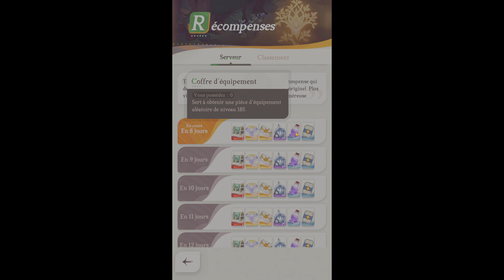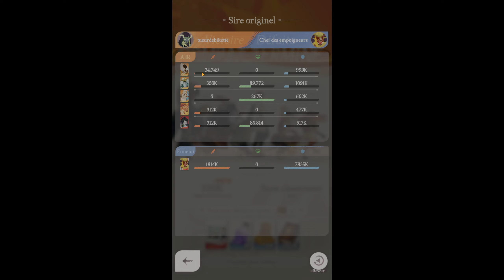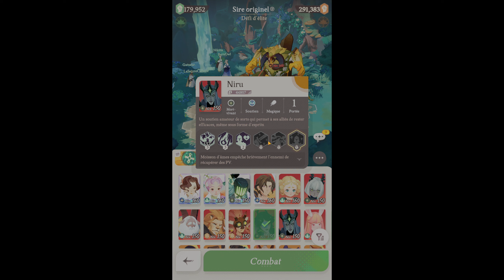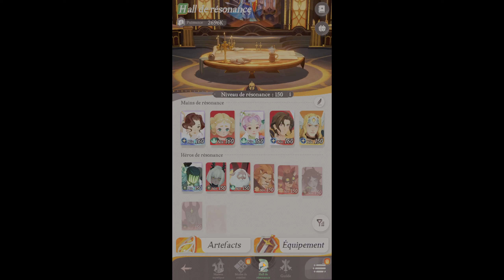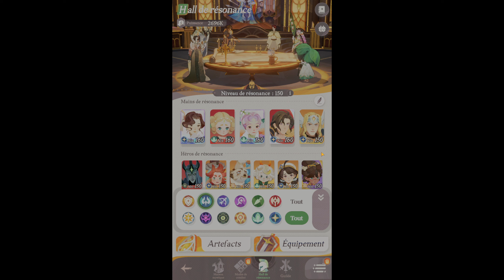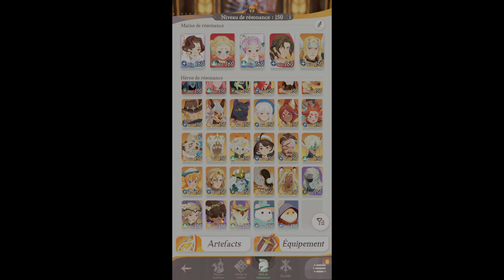⚡NEW BOSS DU SERVEUR / CHEF EMPOIGNEUR🔥AFK JOURNEY🔥ANDROID TUEURDEBIKETTE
Si vous voulez une vidéo spéciale sur un jeux ou se jeux n'hésitez pas à me le dire en commentaire :). Bonne game à tous :)

▬ ▬ ▬  SITE PARTENAIRE  ▬ ▬ ▬

▬ ▬ ▬  MES RESEAUX  ▬ ▬ ▬

▬ ▬ ▬CONTACT PRO ▬ ▬ ▬

▬ ▬ ▬  LIENS JEUX ▬ ▬ ▬